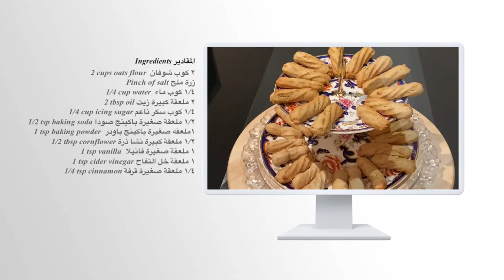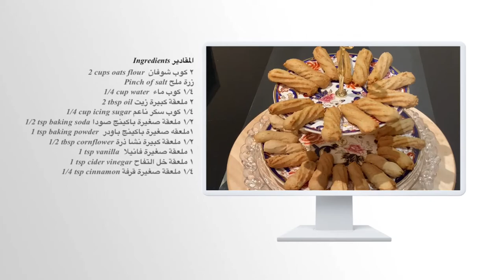بسكويت الشوفان النباتي الهش وبمكونات بسيطة. Vegan oats crunchy biscuits & gluten free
Gift of Food & Baking is a content creator teaching basic & advanced cooking skills including baking. Sharing traditional Sudanese/Egyptian & International dishes including desserts that compliment the dish. Food development on vegan & vegetarian food. Exploring new recipes with different flavors to enhance the taste-buds. @usap&pretty @miniaturecookingstar Vegan oats gluten free crunchy biscuits & dairy free.
بسكويت الشوفان النباتي اللذيذ الهش المقرمش، من غير بيض ولا لبن وبلزيت

Ingredients:-
2 cups oats flour
Pinch of salt
1/4 cup water
2 tbsp oil
1 tbsp cornflower (optional)
1/4 cup icing sugar
1/2 tsp baking soda
1 tsp baking
1 tsp cider vinegar
1/4 tsp cinnamon (optional)